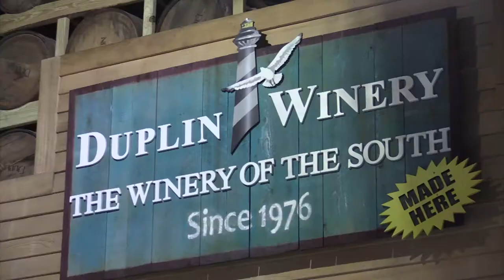We Have Our Own Wine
The Pelicans teamed up with Duplin Winery to create and bottle their very own semi-sweet red wine...Pelican Red!  The wine will be available at TicketReturn.Com Field as well as Duplin Winery in North Myrtle Beach.